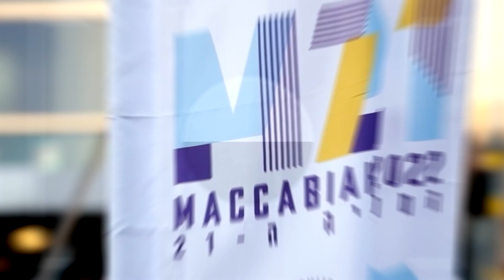סיכום מכביה 2022 - Maccabiah 2022 closer clip